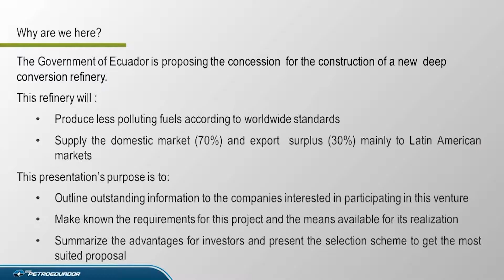Oportunidades de inversión en Refinería de Manabí